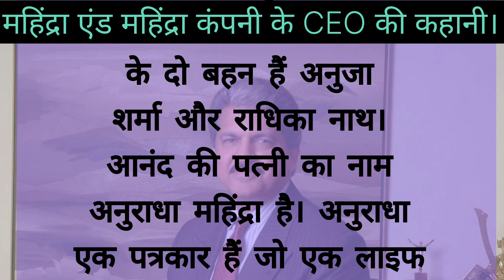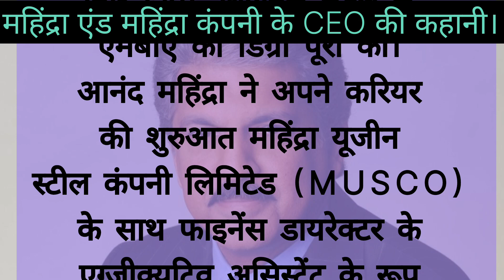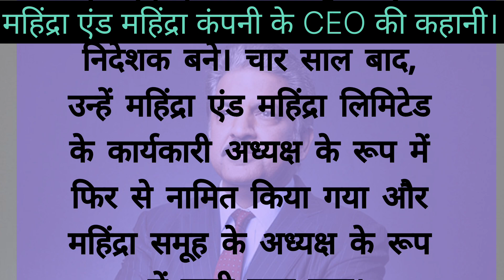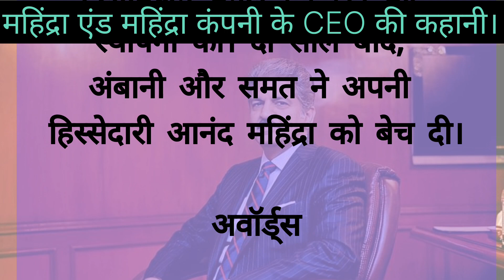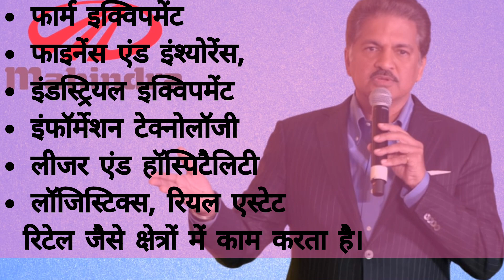महिंद्रा कम्पनी के CEO (आनंद महिंद्रा)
Hindi Stories by Mggarg02.

mahindra thar
anand mahindra interview
anand mahindra biography
Anand mahindra
kotak mahindra bank
mahindra group
Anand mahindra kotak mahindra bank
mahindra scorpio n
Anand mahindra scorpio
Jc mahindra and kailash mahindra
mahindra rise
mahindra and mahindra
Anand mahindra achievements
mahindra india
anand mahindra speech

Created by Mggarg02.